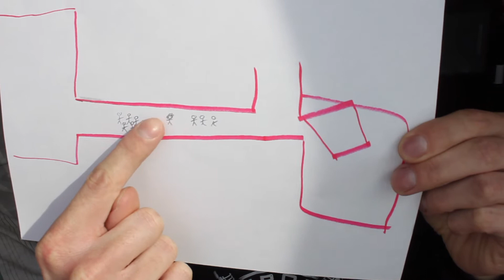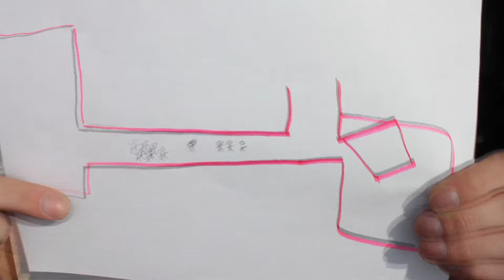How I Survived Getting Jumped By 30 People (STORY TIME) - PatPaj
This is one of the craziest stories that have happened to me where I got attacked by multiple attackers. Literally 30 other attackers.

One time in highschool me and my friends ended up in this crazy situation where we all got jumped by 30 people over the dumbest thing. This was  a situation where I had to put my self defense skills up to the test, and let me tell you, trying to fight multiple people at once is problem one of the hardest thing someone can do.

Do You Want To Start A YouTube Channel? Here are some of the equipment that  I use when making my own channel!

What Camera Do I Use?
What Tripod Do I Use?
What GorillaPod Do I Use?
What Mic Do I Use?

For Buy 1 Get 1 50% Virus Stay Cool Grappling Compression Spats

You can also find this podcast on a bunch of different RSS feeds now which include Apple Podcast, Spotify, Anchor, Soundcloud, Breaker, Pocket Casts, and Radio Public.